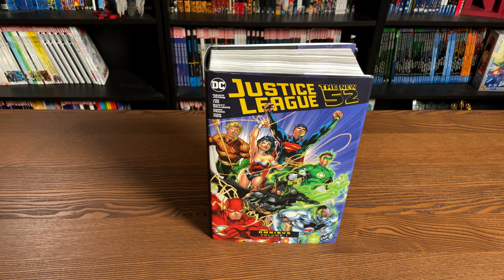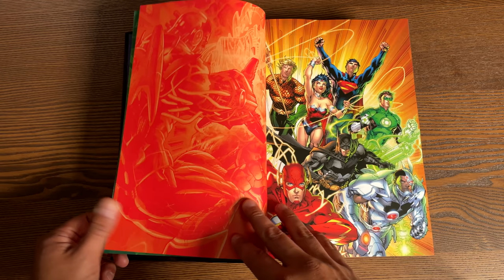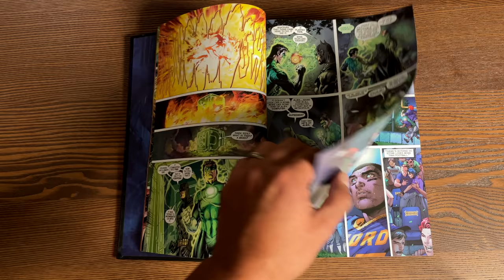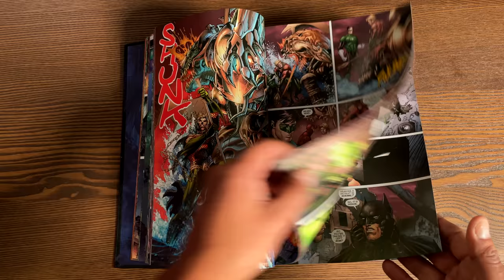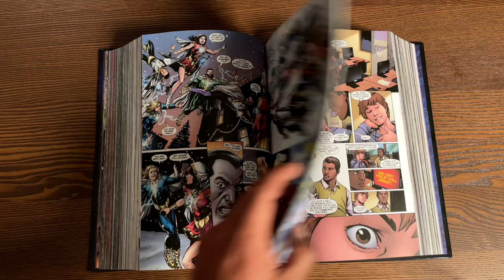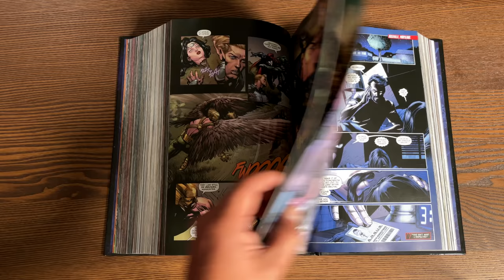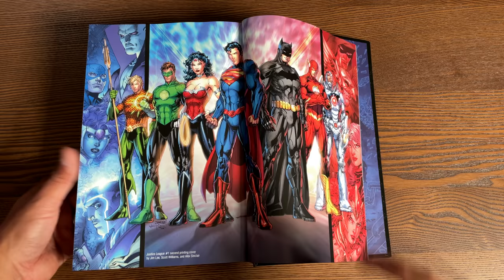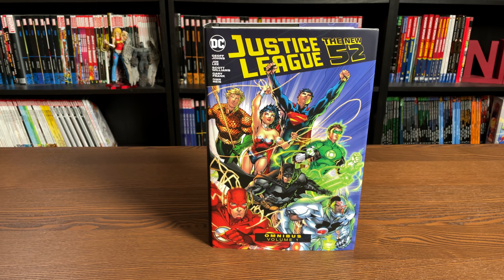Justice League: The New 52 Omnibus Volume 1 Overview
Today the Uncanny Omar does an overview of the Justice League: The New 52 Omnibus Vol. 1 by Geoff Johns and Jim Lee from DC comics! He also compares this new omnibus to other formats.